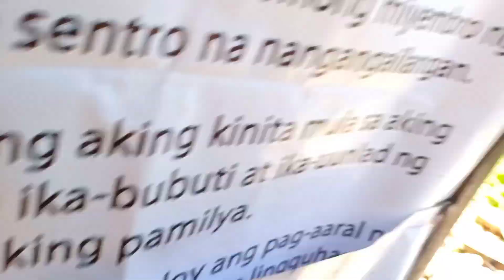SUNOD SUNOD SWERTE NILA SA LAWA NG LAGUNA DE BAY